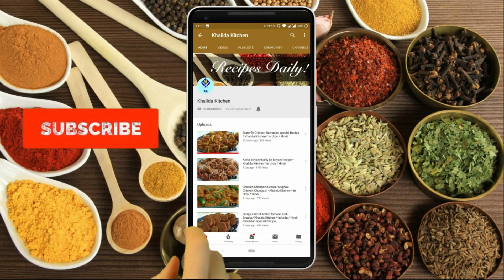Potato Cheese Pattie | Potato Recipe | Khalida Kitchen | in Urdu Hindi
if you potato at home every one can make this recipe